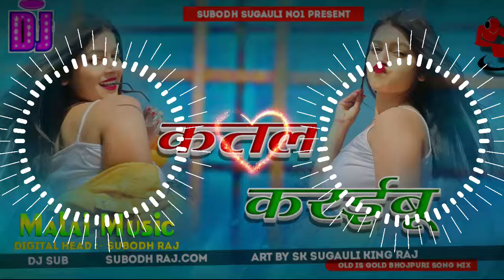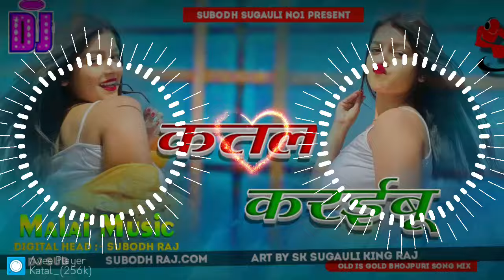Dj Malaai Music✓✓Malaai Music Jhan Bass Hard Toing Mix Katal Karaibu Dhananjay Dhadkan Djआर्केस्ट्रा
Dj Malaai Music✓✓Malaai Music Jhan Bass Hard Toing Mix Katal Karaibu Dhananjay Dhadkan Djआर्केस्ट्रा instatrend instareels ashish_yadav #2024

✓Aail Bani Up Me Pahali Bar ll DJ instatrend instareels Tani Dheere Nachai A Sarkar #2024

Dj RK
Dj Avinash Hajipuri
Dj Lalkar Hajipur
Dj Sujit Sudhir Hajipuri
Dj Prince Babu Hi tech
Ramkumar Babu Hi tech
Dj Suchit Raj Gorakhpur
Dj Rajkamal Basti
Dj Subodh Hi Tech Sugauli
Dj Sumit Bihar

navrati Special
navratriremix songs
khesari lal hd status bhojpuri
kheshari4k bhojpuri song 🔜
bhojpuri coming🔜 Song
Kheseri old bhojpuri song status 2016
bhojpuri new Song 4k song
4k all star status bhojpuri song
khesari lal new song #2022
bhojpuri All Song Status
4k khesari lal status

🎧MUSIC LEBEL

🎧DJ SUMIT BIHAR

🎧MIXING--BOY---DJ--

Song Credits --- ITS REAL OWNER TO CREATE THIS BEAUTYFULL SONGS
ALSO VISIT TO ORIGINAL OFFICIAL VIDEO

❌❌❌🚫[W̺͆A̺͆R̺͆N̺͆I̺͆N̺͆G̺͆]   🚫❌❌❌

कृपया ध्यान👈

यह चैनल किसी गलत उपयोग के लिए नही बनाया गया है मै केवल आपके गाने को प्रचार करने के लिए बनाया हु

❎❎❎ PLEASE NO COPY STRIKE ❎❎❎